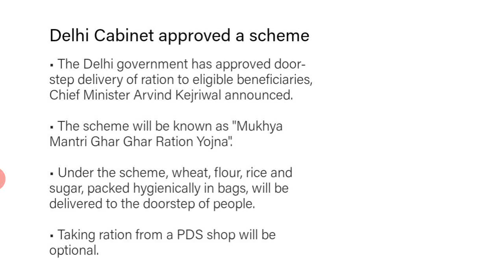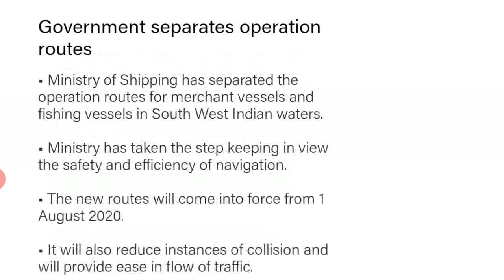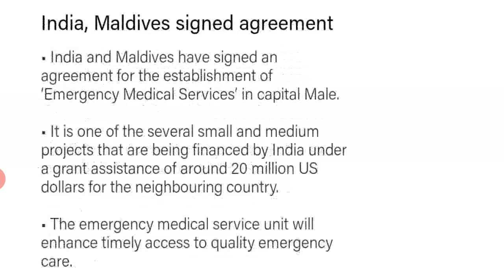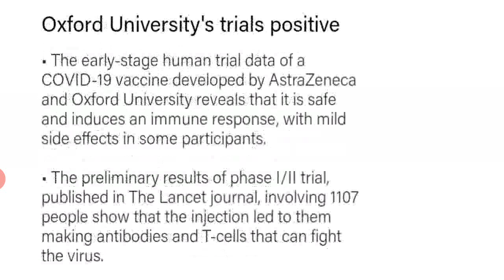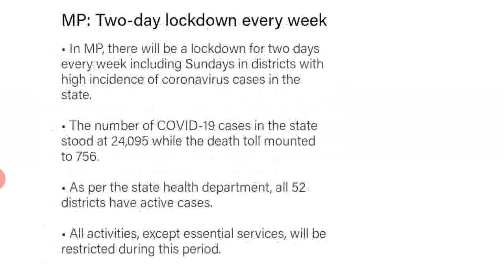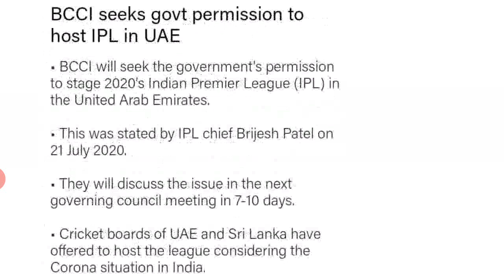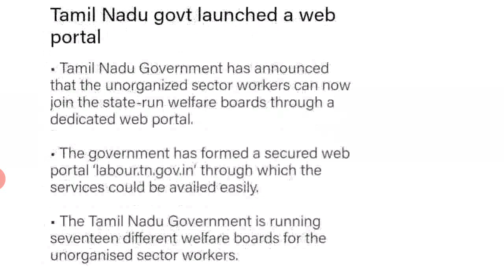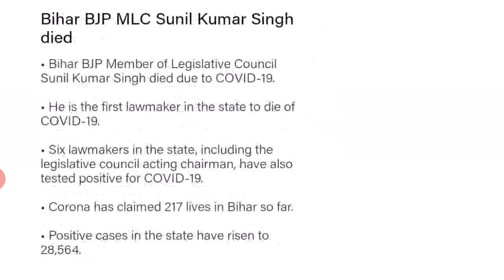Current Affairs July 23||English|| SSC, TNPSC, Bank exams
Thanks for your support keep supporting me friends
📧 :brightyourbrain @gmail.com